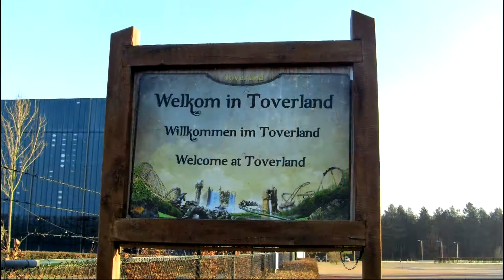2016 Bezoek Toverland met familie Tsigahannis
Na bijna 2 jaar onzekerheid en een hereniging van de familie op 11 november is het tijd voor ontspanning. We vertrokken op 5 december vanuit Neerkant naar Toverland in Sevenum. We hadden een prachtige dag.